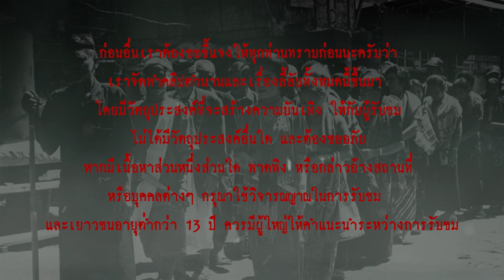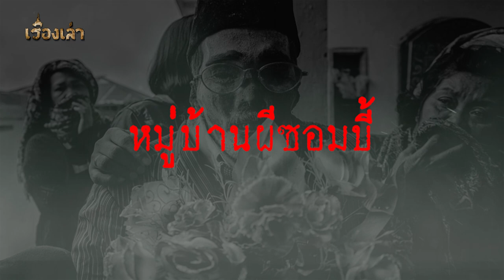หมู่บ้านผีซอมบี้ l เรื่องเล่า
... เชื่อไหมว่า หมู่บ้านผี ซอมบี้ มีอยู่จริง !...